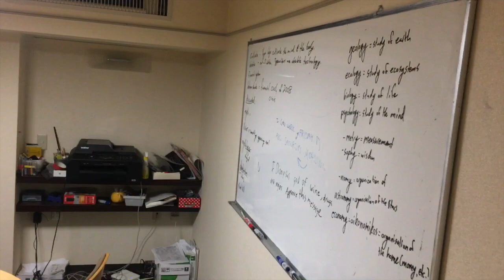【字幕あり】国際交流シェアハウスの内部に潜入！！Infiltrate inside the internal exchange share house.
こんにちは、ちんぱんです。今回はシェアハウスの内部を紹介するよ。

Hi, I'm ChinPan.  I will introduce inside the share house.